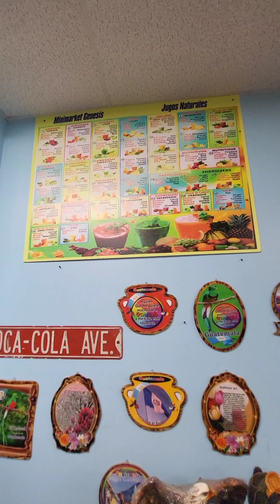así son los negocios hispanos en estados unidos ,nueva york, muchos productos hispanos y frutas.